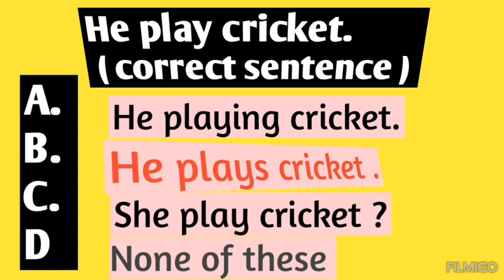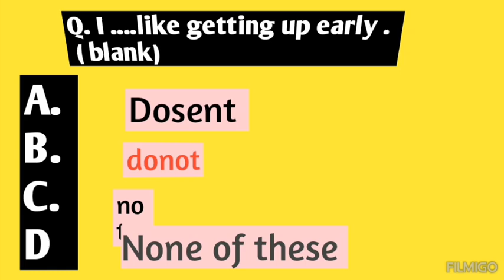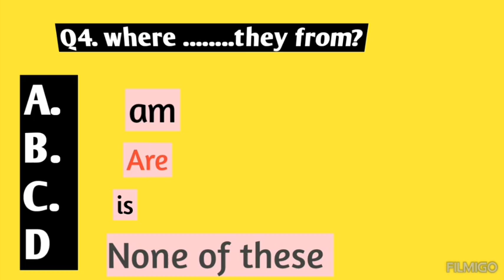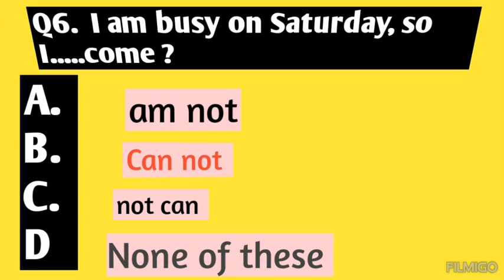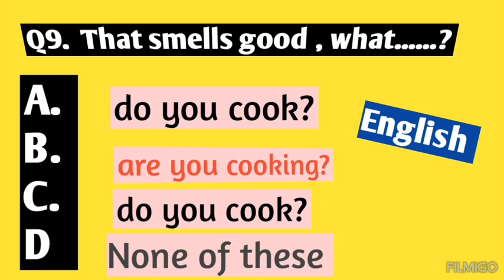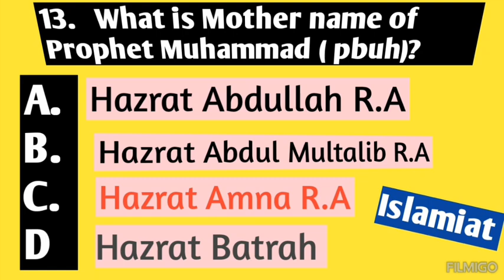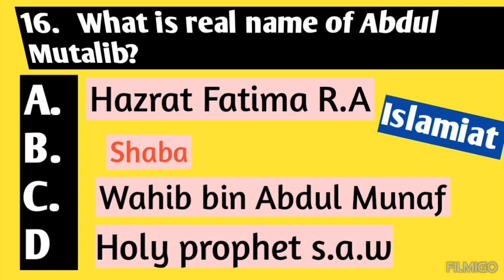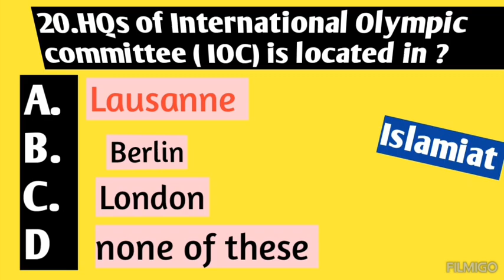ASSISTANT|SPSC| College & education department| solved paper | 20 Mcqs | paper No:4/100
PEPAR NO: 2
PEPAR NO: 4
PEPAR NO: 5
PEPAR NO: 6
PEPAR NO: 7
PEPAR NO: 8
PEPAR NO: 9